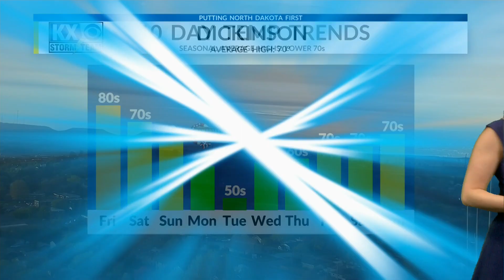Daily chances for severe weather